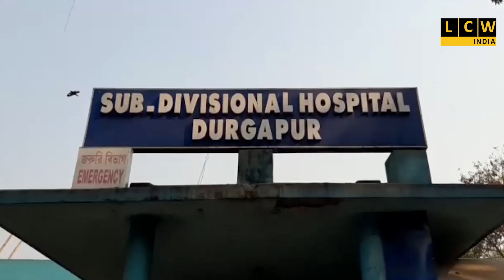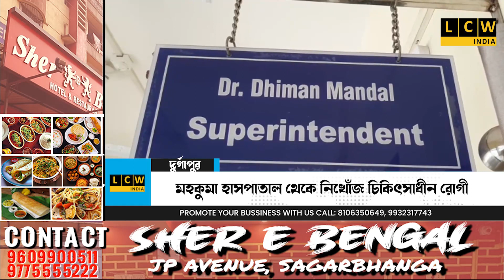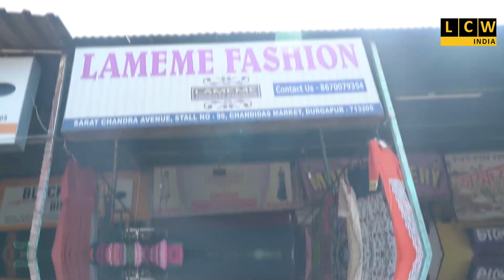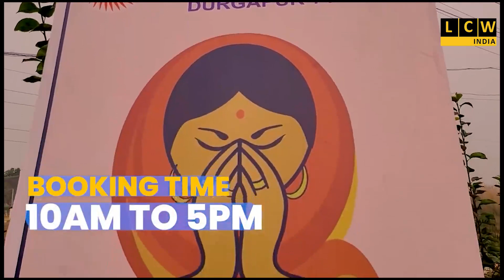মহকুমা হাসপাতাল থেকে নিখোঁজ চিকিৎসাধীন রোগী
এই ঘটনায় হাসপাতালের রোগী নিরাপত্তায় প্রশ্ন চিন্হ?